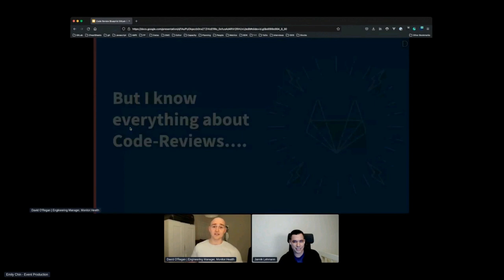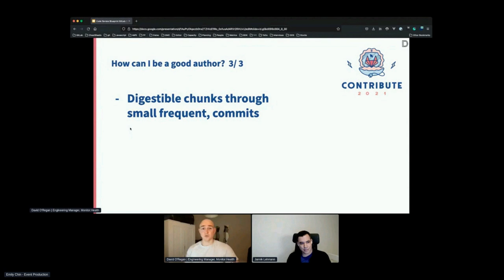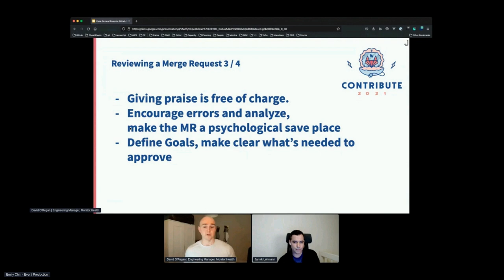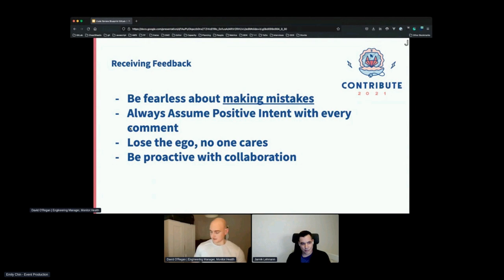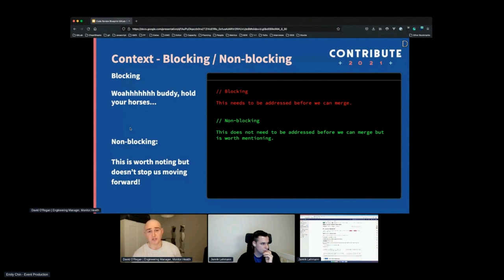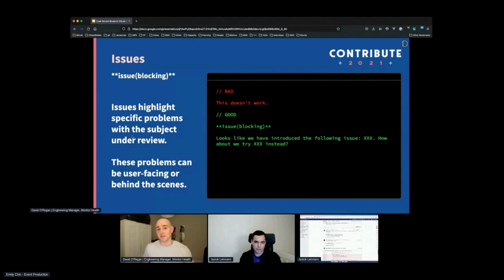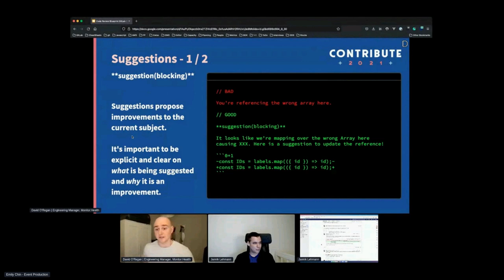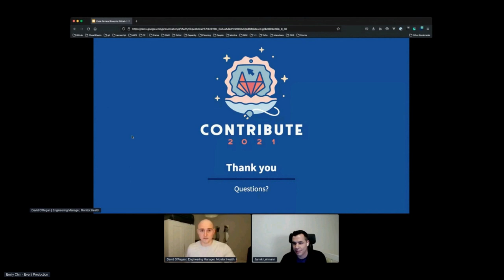Code Review Blueprint - GitLab Contribute 2021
Speakers: David O'Regan (Engineering Manager, Create:Editor), Jannik Lehmann (Frontend Engineer, Secure)

In this session, we will discuss a Blueprint to a good Code Review. You'll be learning the most efficient code review patterns, how to best communicate with authors, how to use the GitLab interface and more.

00:00 Intro
02:11 How can I be a good author?
04:35 Reviewing a Merge Request
11:09 Receiving Feedback
12:23 Code Review Sins
16:55 Real World Examples
30:15 Q&A